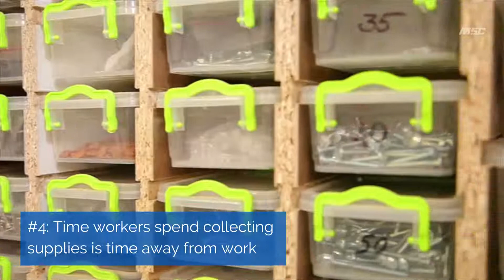Why Having the Wrong MRO Industrial Supplies Can Waste Money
Are you using the right supplies in your manufacturing facility? Using the wrong industrial supplies can cost you quite a bit of money. Read the full feature on Better MRO